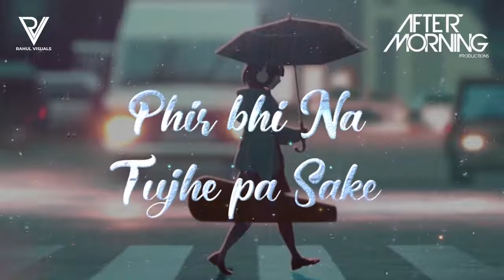Lost Moments Mashup Aftermorning Chillout720p